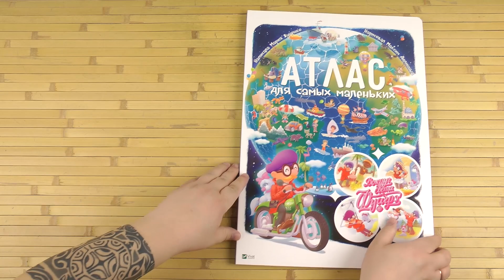Распаковка Вокруг света с Фуагрэ - Жученко Мария 9789669427380